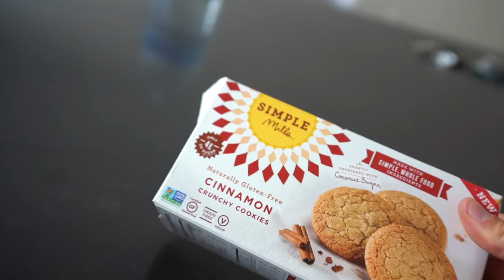I am sorry fam | Brendan Meyers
1515 7TH ST., #381.
SANTA MONICA, CA
90401